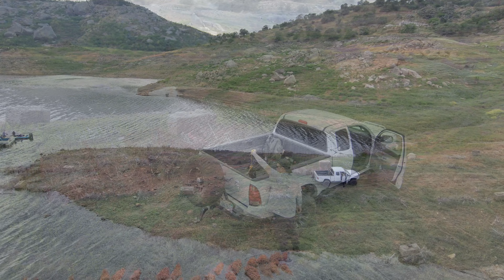Pine Flat Lake |Drone |Fishing| Hmoob Tua Hneev Nuv Ntses | Suav Thoj - Kee Thao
Bow Fishing at Pine Flat Lake Accomplished...
First time bow fishing and it was a fabulous experience.
*Found out that we were not allowed to fly the drone, so we had to cut it short.
Other than that, it was fun bow fishing and going off road.